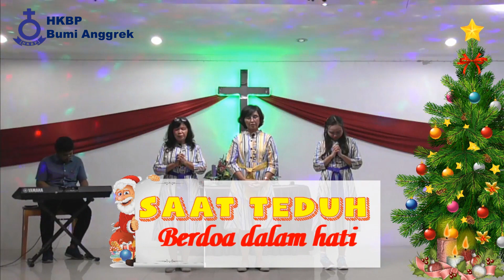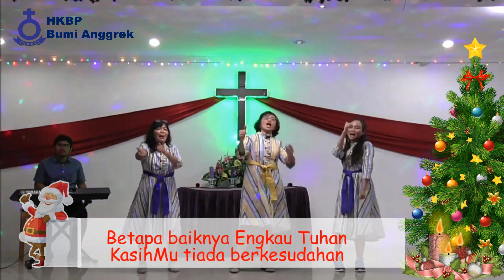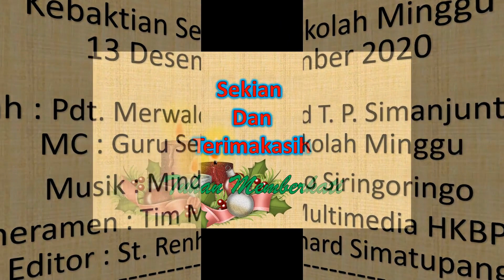Ibadah Sekolah Minggu HKBP Bumi Anggrek tgl 13 Desember 2020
Ibadah di rumah Minggu Advent ke 3